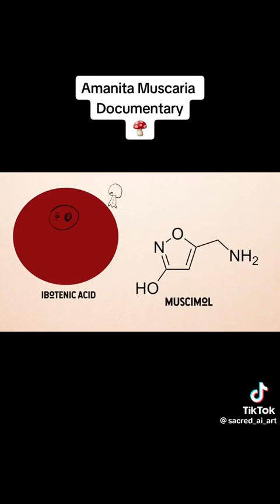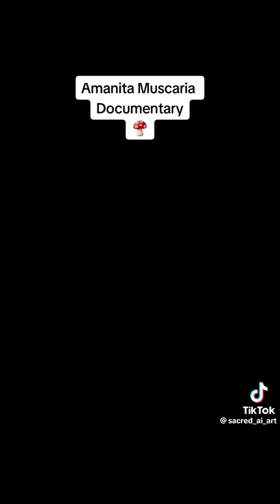This growing organism